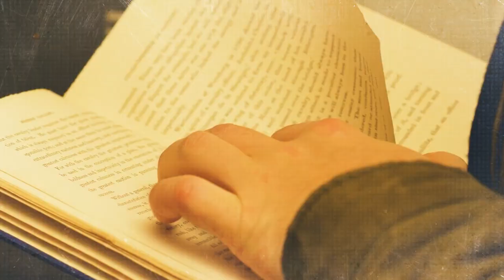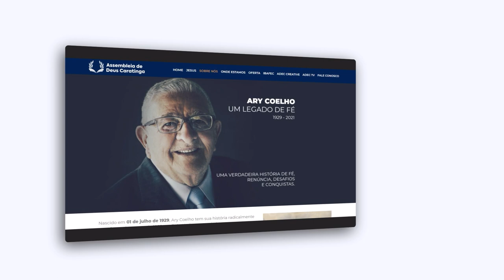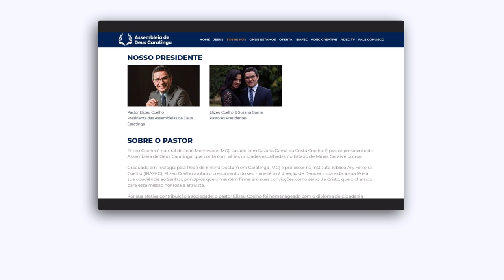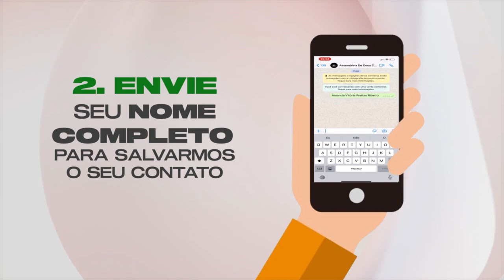PERSEVERANÇA | CONEXÃO TEOLÓGICA